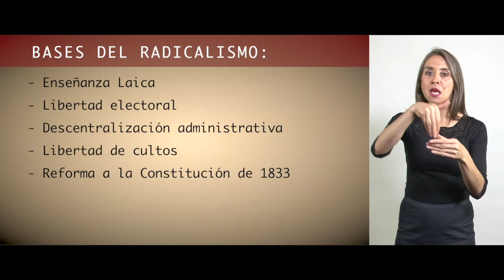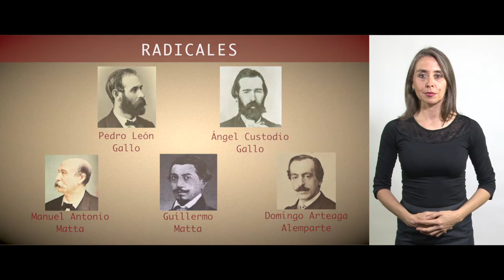Partidos Políticos Siglo XIX - Radicales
En el lejano Copiapó, situado en el extremo norte del país, en octubre de 1858, varios personajes ligados a la minería formaron una Asamblea Constituyente que pretendía reformar la Constitución de 1833. Al año siguiente estalló una guerra civil, en contra del gobierno de Manuel Montt. Conozca más en la siguiente cápsula.